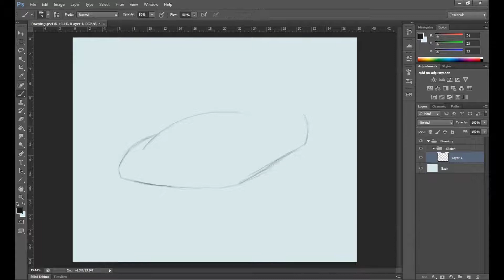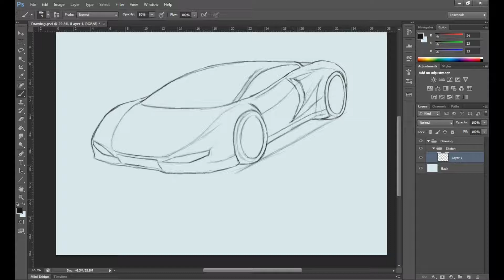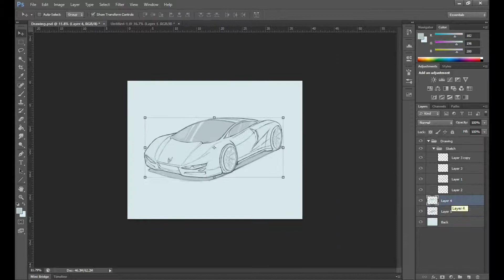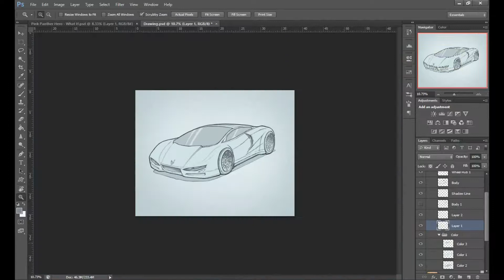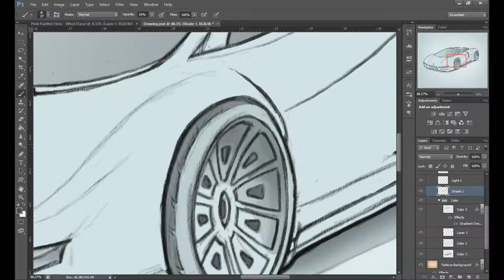Speed Drawing Concept Vehicle art 2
Drawing concept art is some thing that I love to do, but off course I use references. Drawing vehicles is challenging and a good test of skill.